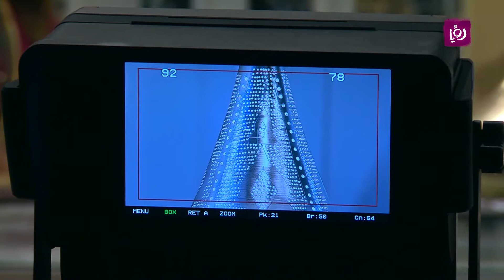ريم السبوعي - تصاميم نحاسية وخشبية وشمعية - ابداع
ريم السبوعي تتحدث عن  تصاميم نحاسية وخشبية وشمعية مناسبة لشهر رمضان